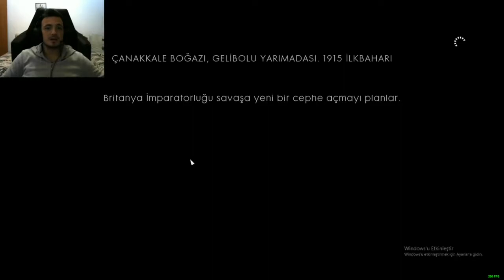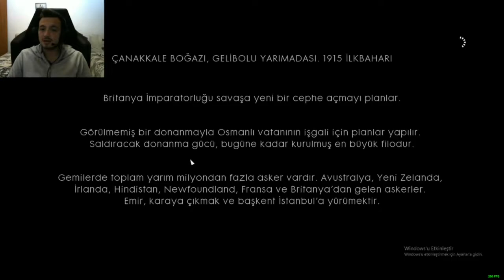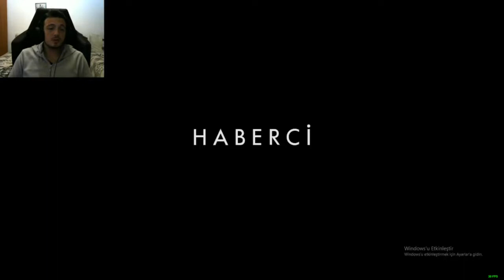BATTLEFİELD 1 HABERCİ ( SEDDÜLBAHİR ) TÜRKÇE ALTYAZILI GAMEPLAY HİKAYE MODU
BAYANLAR BAYLER BATTLEFİELD IN MEŞHUR ÇANAKKALE BÖLÜMÜNE GELDİK BENİM EN SEVDİĞİM BÖLÜM Kİ TAHMİN EDİYORUM Kİ SİZİN DE ÖYLEDİR UMARIM BUNUN BİR OYUN OLDUĞUNU ANLARLAR DA LİNÇ YEMEM MALUM BURASI TÜRKİYE İYİ SEYİRLER OLSUN ABONE OLMAYI UNUTMAYIN GÖRÜŞMEK ÜZERE :)